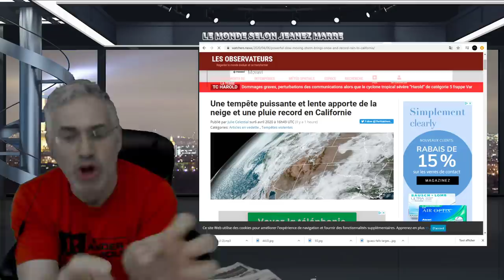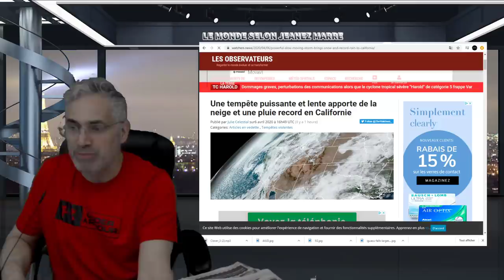L'AUTEUR DE L'IMITATION DE JÉSUS NOUS LIVRE LE PLUS GRAND CONSEIL DE L'ENSEIGNEMENT DU MAITRE.